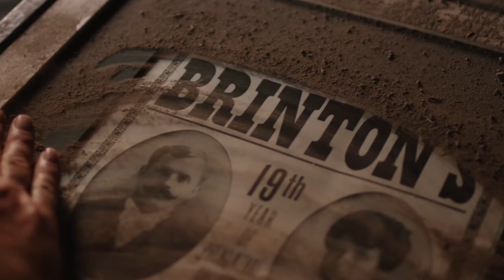Saving Brinton - "Dreaming in Color"